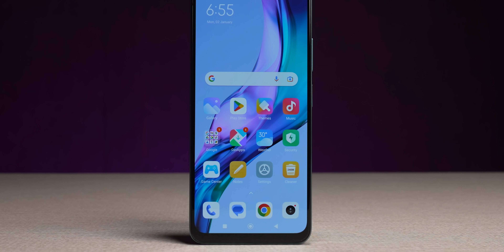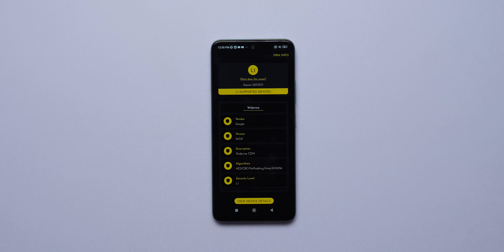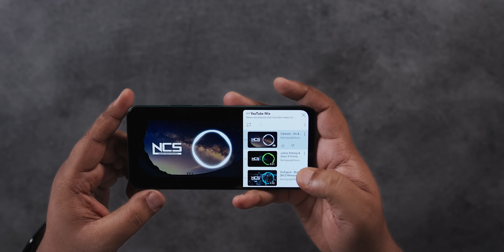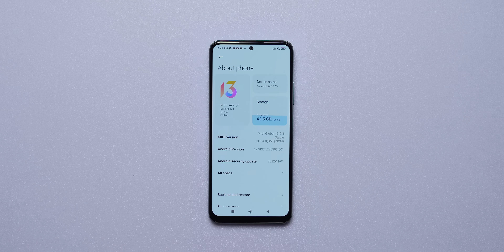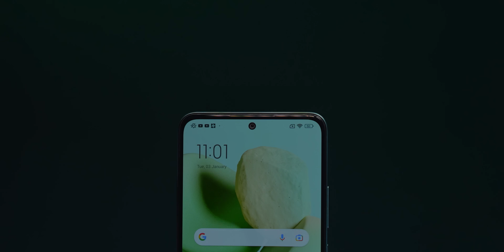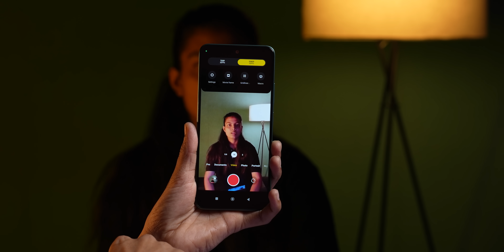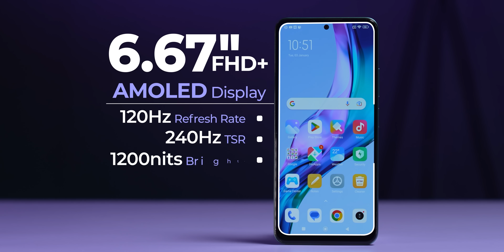Redmi Note 12 Indian Retail Unit Unboxing & First Impressions - பல பயனுள்ள👍 Upgrades!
Idho vandhuruchunga Tamil unboxing of Redmi Note 12. Naanga intha phone-la ungalukku yennalam upgrades kuduthurukaanga adha patthi solla porom. Parunga, share pannunga.

Highlights:

00:00 Introduction
00:20 Redmi Note 12 Unboxing
00:59 Redmi Note 12 Design
01:32 Redmi Note 12 Ports & Buttons
02:24 Redmi Note 12 Display
03:08 Redmi Note 12 Audio
03:38 Redmi Note 12 Performance
04:19 Redmi Note 12 Connectivity
04:32 Redmi Note 12 Battery
04:52 Redmi Note 12 Software
05:37 Redmi Note 12 Camera
06:52 Conclusion